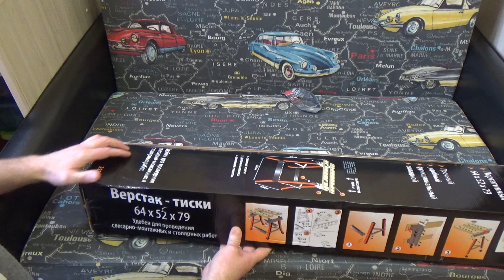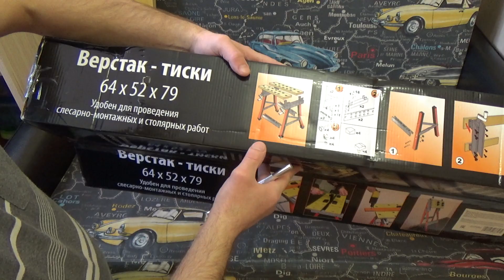Верстак складной Sparta - Распаковка посылки с OZON №2